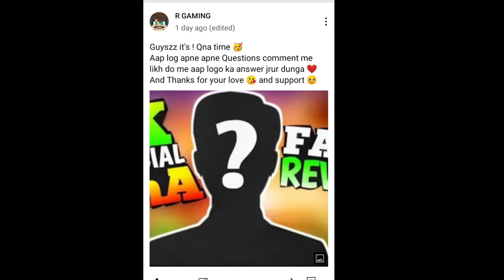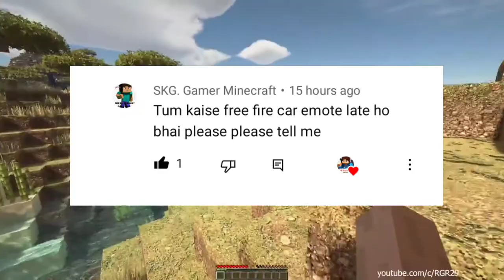1k subscribers special video with Qna ll My first Qna ll Thanks for your support ❤️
1k subscribers special video with Qna ll My first Qna ll Thanks for your support ❤️